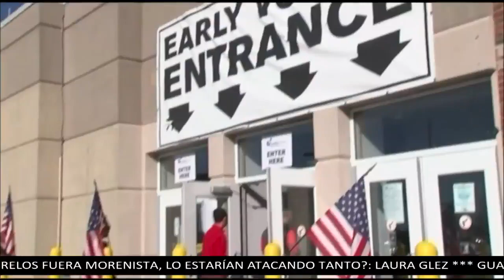Las elecciones intermedias de EU sí afectan a México: Ricardo Monreal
Ricardo Monreal, senador de Morena, habló sobre las elecciones intermedias en Estados Unidos, que tienen como objetivo renovar un tercio de los escaños del Senado. Argumentando que dichas selecciones son muy importantes debido a que determinan el rumbo que tomará la administración de el presidente en turno, así como la posibilidad existente de que este mismo busque reelegirse. "Los resultados de esta selección para el partido del gobierno, influyen en la relación directa con México", expresó Monreal haciendo énfasis en que México sí depende de una buena relación con EU.

Grupo Fórmula